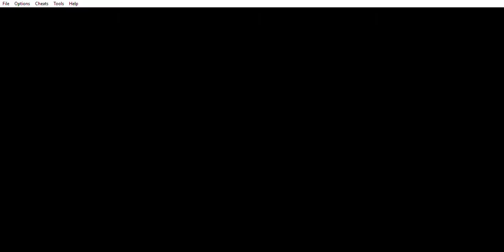Pokemon Fire Red Let's play part 14- Two Birds One Stone